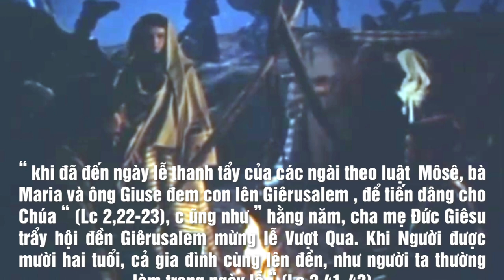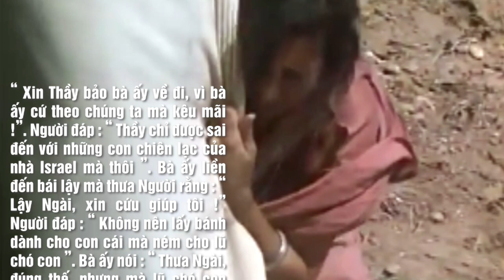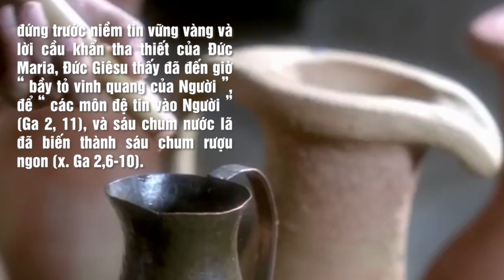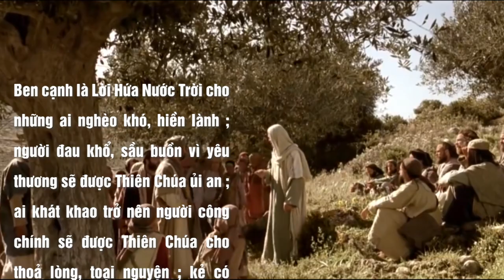ĐỨC MARIA TIN VÀO LỜI HỨA CỦA THIÊN CHÚA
CHUYÊN MỤC VỀ ĐỨC MẸ
CHUYÊN ĐỀ TÔN VINH MẸ LA VANG - Bài 2
Nội dung bài : ĐỨC MARIA TIN VÀO LỜI HỨA CỦA THIÊN CHÚA
Người đọc : MARY HÀ NGỌC NHUNG - JOSEPH NGUYỄN
Bài hát minh hoạ trong bài : MẸ ĐẦY ƠN PHÚC
Sáng tác : Linh Mục - Ns THÀNH TÂM
Thể hiện : Ca sĩ ÁI TRINH
🎧 Music in this video
🎼 Song
🎻 CBGP Music : "String Quartet No. 53 in D (The Lark)", a free-use public domain song by Franz Joseph Haydn, courtesy of Musopen: 🔗